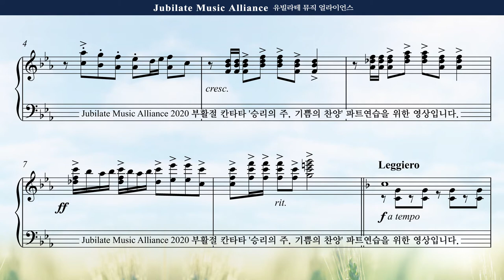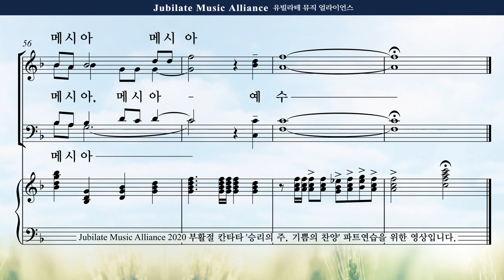[부활절 칸타타] 김민아 '승리의 주, 기쁨의 찬양' 2. 왕이 오신다 Soprano